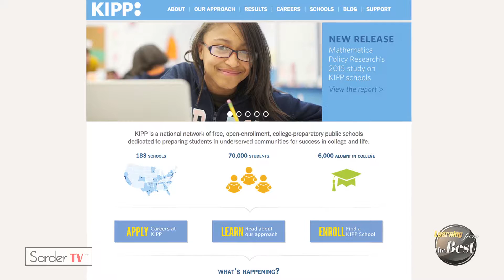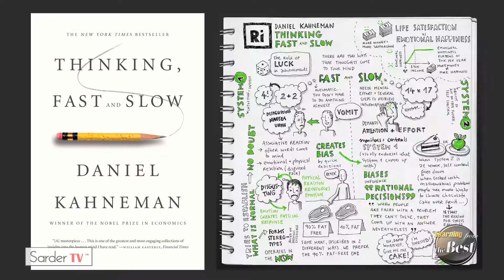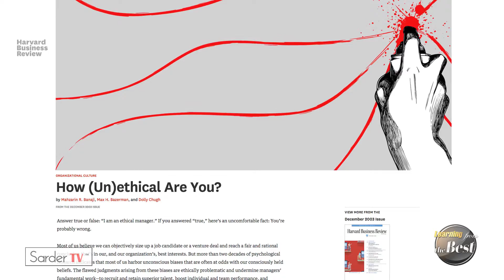Learning from the Best – Dolly Chugh, Full Episode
Dolly Chugh is an Assistant Professor in the Management and Organizations Department at New York University Stern School of Business. She teaches the "Leadership in Organizations" and "Collaboration, Conflict, and Negotiations" courses to MBA students.

Dolly Chugh's research focuses on the psychological constraints on the quality of decision-making with ethical import, a phenomenon known as "bounded ethicality" (Chugh, Banaji, and Bazerman, 2005). She is particularly interested in unintentional forms of unethical behavior.

Dolly has written on these topics in Psychological Science, Harvard Business Review, Social Justice Research, The American Economic Review, and The Journal of Behavioral Decision Making. Media coverage of her research includes Forbes, the Washington Post, CosmoGirl, The New York Times, the Economist, Huffington Post, the Financial Times, and the Stanford Social Innovation Review.

Dolly is a passionate advocate for and participant in the education reform movement. Her primary contribution to this work lies in the leadership development of the educators playing critical leadership roles in the KIPP charter school network, ranging from grade level chairs and curriculum chairs to deans, principals, and regional leaders (akin to superintendents) to foundation level managers. Through this work on the faculty of the KIPP School Leadership Program, Dolly has had the privilege of facilitating the leadership development of over 500 school leaders since 2008.

Prior to her decision to pursue an academic career of teaching and research, Professor Chugh worked in both professional services and line manager roles at Morgan Stanley, Sibson & Company, Time Inc., Scholastic Inc., and Merrill Lynch. Professor Chugh received a B.A. from Cornell University where she earned a double major in Psychology and Economics and served as a two-time co-captain of the Varsity Tennis Team (1990), an M.B.A. from the Harvard Business School (1994), and a PhD in Organizational Behavior / Social Psychology from Harvard University (2006).

Dolly grew up in Texas and New Jersey and now lives in Garden City, NY. She is married to Dr. CJ Singh and they have two daughters. She also serves on the Board of Trustees of the Buckley Country Day School on Long Island.